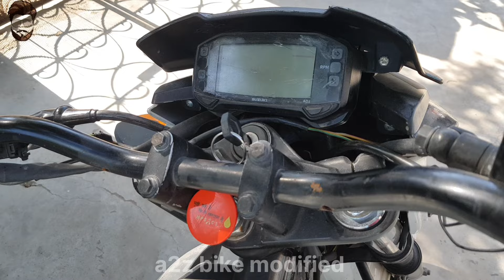Suzuki Gixxer modified coast 4500 a2z bike modified